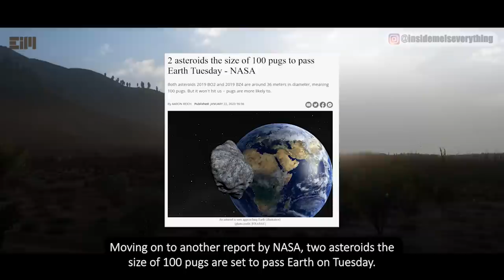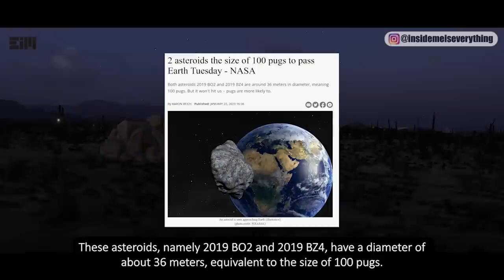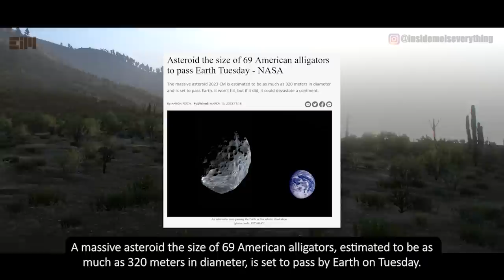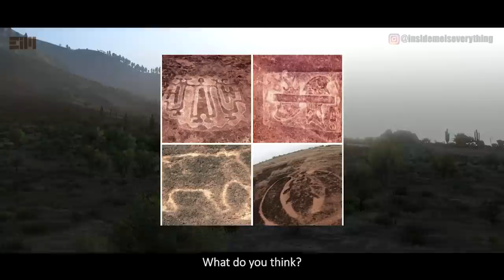PAY ATTENTION TO THE RED CIRCLE RIGHT NOW!